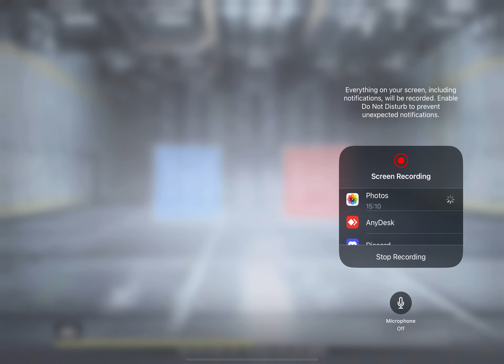A noob sniper 1v1’s randoms